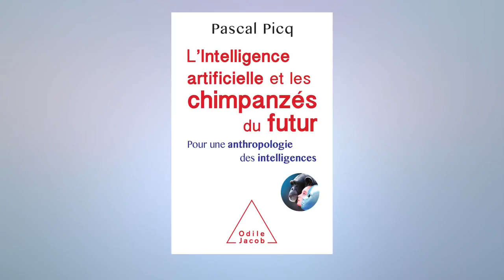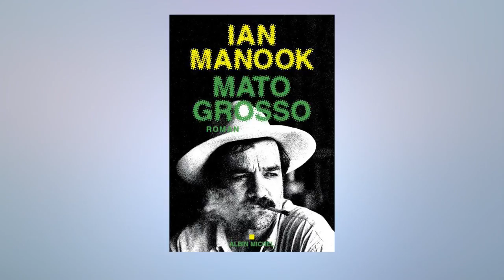SO Commentaires libres Mercredi 06 Février